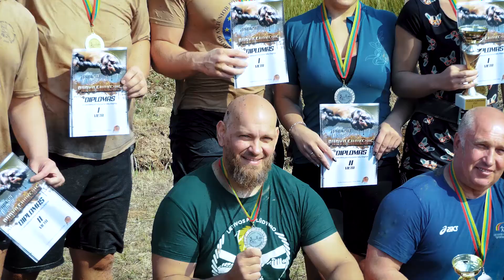Purvo gurkšnis!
Virvės traukimo festivalis „Purvo Gurkšnis 2021"
Tauragė